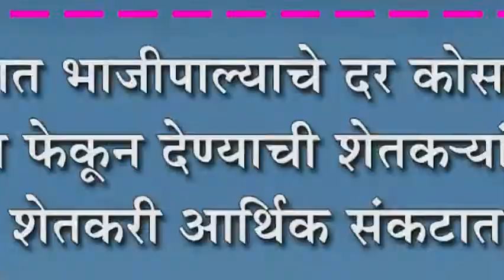बाजारात भाजीपाल्याचे दर कोसळले : भाजीपाला फेकून देण्याची शेतक-यांवर वेळ :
बाजारात भाजीपाल्याचे दर कोसळले : भाजीपाला फेकून देण्याची शेतक-यांवर वेळ : शेतकरी आर्थिक संकटात